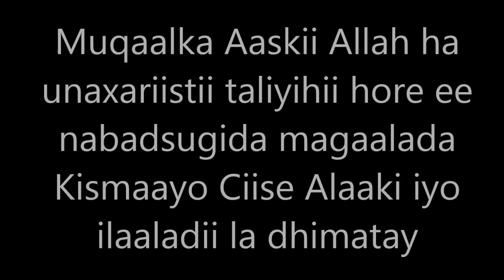Muuqaalka Aaskii taliyihii hore ee amniga magaalada Kismaayo Ciise Kambooni